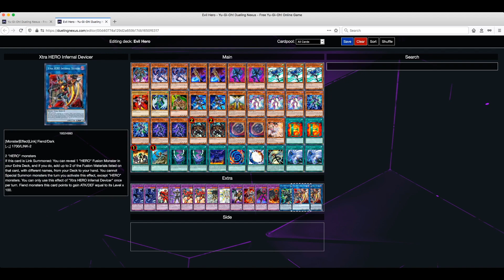Competitive Evil Hero Deck Profile + Replays (2021) - Yu-Gi-Oh! Dueling Nexus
Competitive Evil Hero deck profile, replays, and combos.  April 2021 TCG format.  Supreme King Jaden Yuki themed deck.  I play on Yu-Gi-Oh! Dueling Nexus.  It is similar to ygopro, but you don't need to download anything.